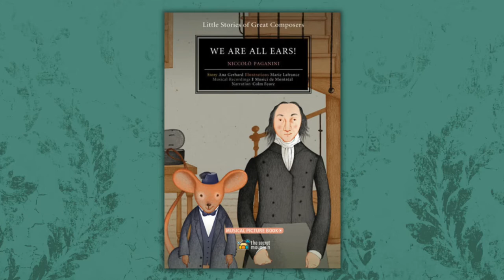We Are All Ears! | Children's Musical Picture Book — Illustrated Preview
Discover the illustrations behind the musical children's picture book We Are All Ears! Set to Niccolò Paganini's Caprice 24, performed by I Musici de Montreal. Illustrations by Marie Lafrance.

Travel through time following a charming little mouse called Minim who loves cheese and music. On this occasion, he finds himself bouncing around in Emily’s skirt pocket as she joyfully skips down the stairs to her father’s bustling workshop. An extraordinary guest has just arrived, a musician deemed the best violinist in the world. Little do the luthiers know that they will come very close to witnessing a terrible accident: the destruction of Niccolò Paganini’s most cherished instrument. Luckily, the little girl saves the day by miraculously catching the violin in midair before it hits the floor. Filled with gratitude, the maestro begins to play a piece for her - as if nothing else in the world ever existed.

We Are All Ears! is the sixth title in the six-part series, Little Stories of Great Composers, featuring Wolfgang Amadeus Mozart, Pyotr Ilyich Tchaikovsky, Antonio Vivaldi, Franz Schubert, and Joseph Haydn.